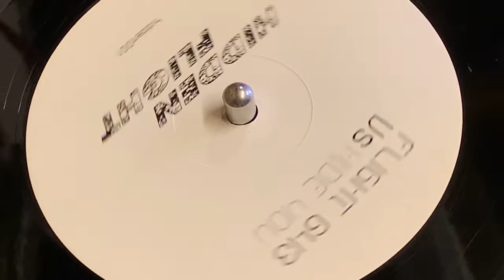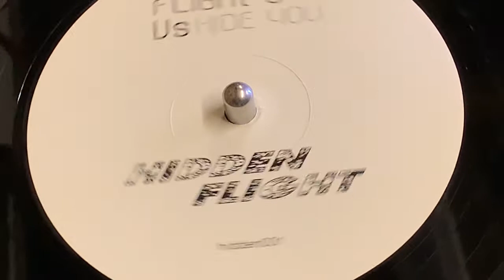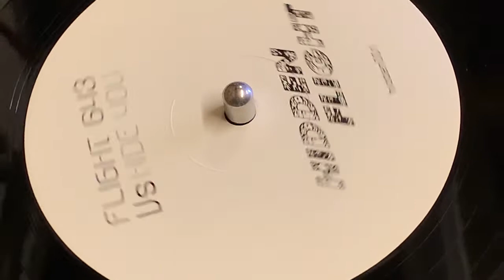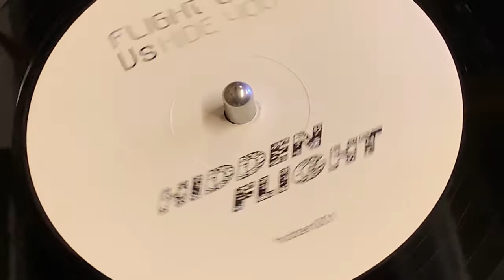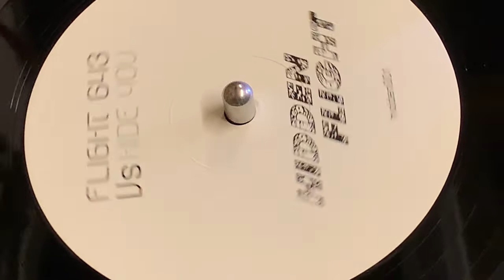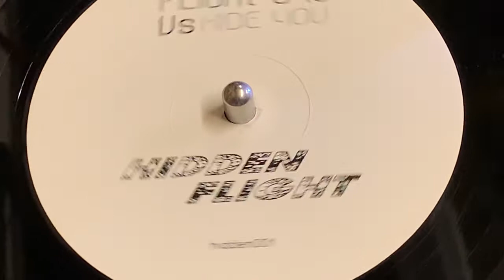FLIGHT 643 VS HIDE YOU - HIDDEN FLIGHT